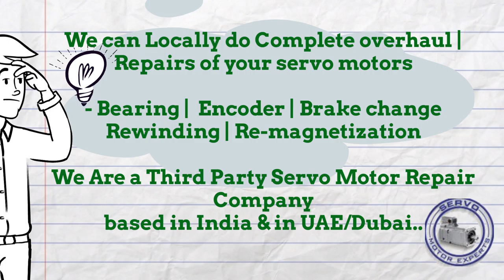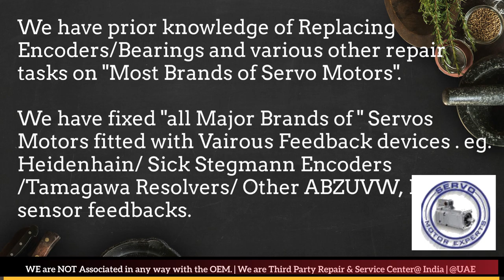Yaskawa Arab GCC Servo Motor Drive Encoder Align Resolver Adjust Repair UAE Oman Saudi KSA